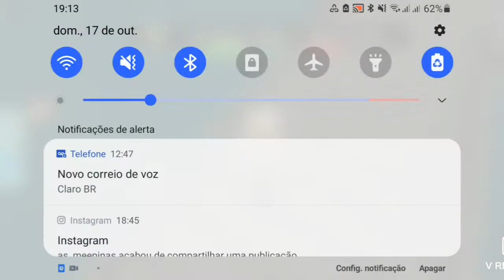ESCAPE DO PARQUE ASSUSTADOR NO HALLOWEEN -Escape The Theme Park! Obby! |Roblox